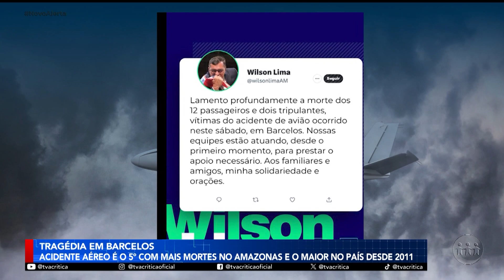BARCELOS: ACIDENTE AÉREO É O MAIOR DO PAÍS DESDE 2011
Após alguns dias de angústia, os corpos das vítimas do acidente aéreo em Barcelos comçaram a ser levados para as cidades de origem. O acidente ganhou repercussão nacional e pegou todos de surpresa. Confira:

O Novo Alerta é exibido às 18h45 (horário de Brasília), de segunda a sábado, na TV A Crítica e no canal do YouTube.